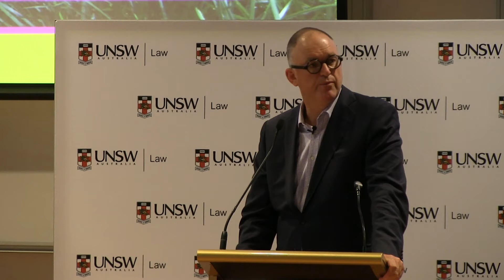Welcome address to new JD students by UNSW Law alumnus Michael Rose, Chief Executive Partner- Allens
On February 27 2015, UNSW Law alumnus and Chief Executive Partner- Allens, Michael Rose gave the welcome address to newly commencing JD Law students as part of O-Week 2015.